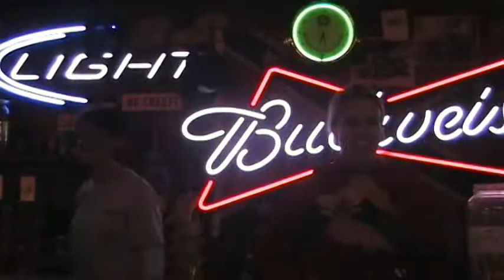Halloween Party4-Mountain View 2011 2011_10_30_11_59_48.wmv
Band Info:  "STRYDER"
Based in Western NC; Candler, Asheville, Waynesville, Maggie Valley, etc..
Swap meets, Private parties, Motorcycle weekends